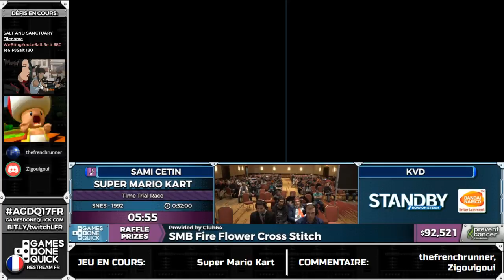[AGDQ 2017 Restream FR] Super Mario Kart (Time Trial Race)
Speedrunner: KVD, Sami Cetin
Commentateur: thefrenchrunner, Zigouigoui